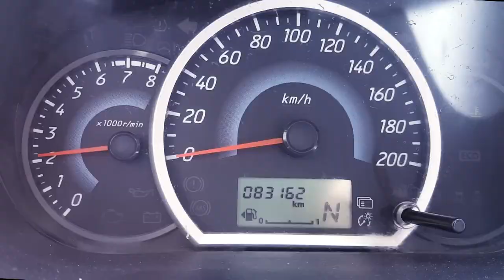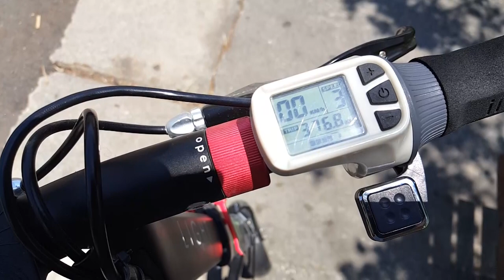רציתי להחליף רכב לקורקינט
מחשבות שלי על קורקינט